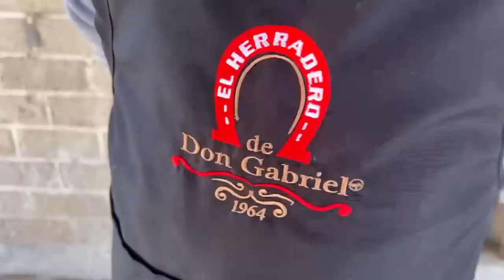Homelete de birria en el herradero de don Gabriel en guadalajara Jalisco